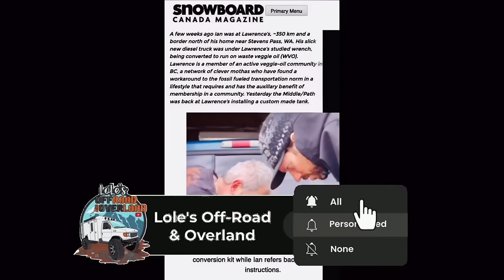INSPECTING A MOTORHOME WAS THIS NEEDED?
Got a request to confirm if rotors are needed on this motorhome.
Well let me tell you I’m getting mixed feelings, so lets find out...

Hi Guy and Gals
Welcome to the channel,My name is Loren, My house on wheels is a 2006 Ford cutaway chassy Ex Ambulance with a 6.0 diesel. that I converted to a tiny home on wheels,Did a 4X4 conversion, But best of all I converted it to run on waste vegetable oil! Now the biggest question I get asked is what is my background? As you can hear I have a thick Hungarian accent! Probably because that is where I was born and raised! Most of you  guys know, What to expect from my channel, a mix of videos like Van Life, camping outdoors activities and lots of wrenching, along with some offroad and Overland adventures. The project that im most exited is Building out the Dodge Dakota and hoping by this fall to be able to continue transformation, just waiting on parts, I’m sure some of you know how that goes, the waiting time its just incredible..
You want to support the madness Join my Youtube memberships to get access to daily updates: youtube/@LoLe's offroad and overland

How to contact LoLe's OffRoad and Overland